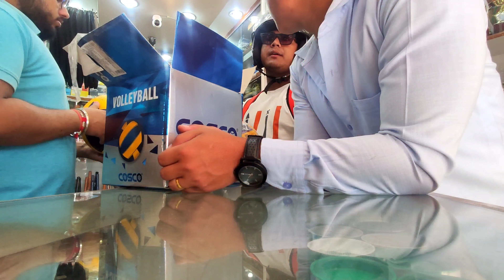Buying a new Volleyball 🏐 😍 ll Naya Volleyball Kharid rahein gain😁💫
Swagat hain aap sabhiko mere iss Channel par🤗
In this video guys, we are buying a new volleyball from Biharmore😁

_________________Thank you🙏_________________